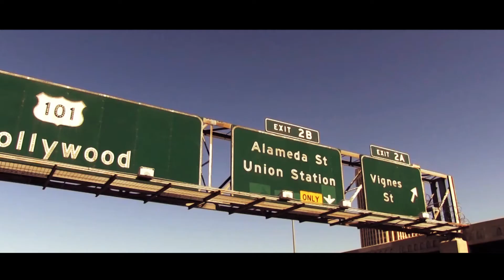MAITRO - With The Homies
JHfilms
All videos shot and edited by me.
Videos were shot in Los Angeles (California- United States).